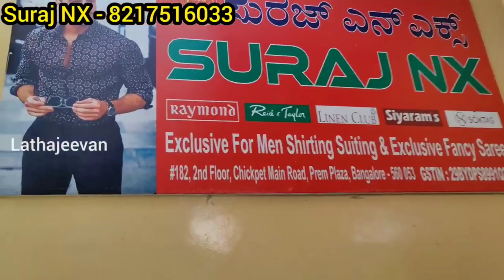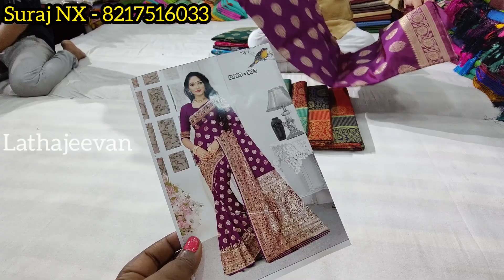chickpet bangalore wholesale sarees | Varamahalakshmi Festival | courier available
Exclusive Fancy sarees, Art Silks, Banarasi Sarees, Ethinic Border Sarees
Exclusive formal for Men's (Shirting Suiting)
Lehangas/Long gowns/Suits/Sherwani/Indo Western Kurta

Shop Address:
Suraj NX
No186, 2nd Floor, Prem Plaza
Opp Devatha Market